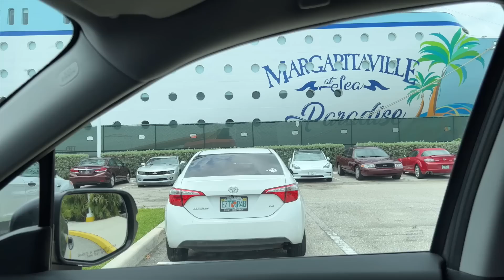CRUISE NEWS - UNVACCINATED ADULTS WELCOME, CARNIVAL GUEST EMBARRASSED BY SECURITY and MORE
Cruise News Time! In today's episode I provide commentary on some of the latest cruise news headlines, including a major cruise line allowing for unvaccinated passengers, a Carnival passenger bummed about their interaction with security, a Crystal Endeavor update and more. Cruise News! Let's talk about it.